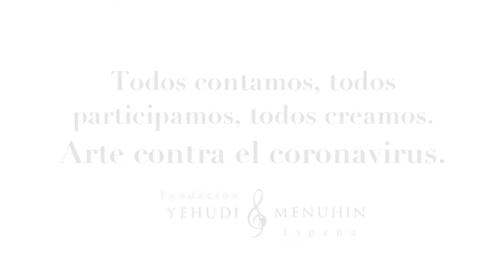Trabajando el insulto. Tutorial Artes Plásticas CEIP Real, Melilla. Todas participamos.